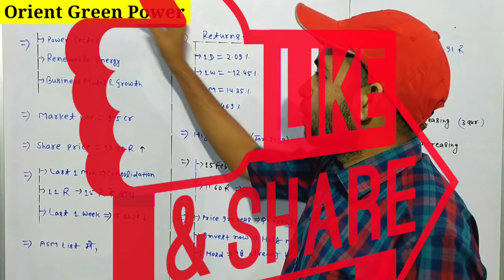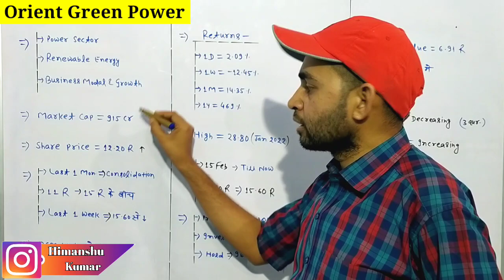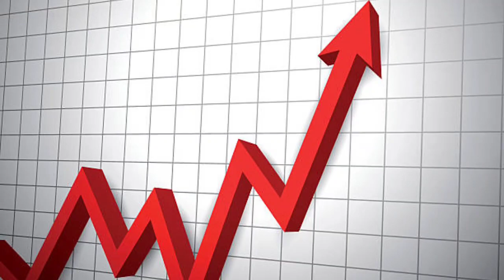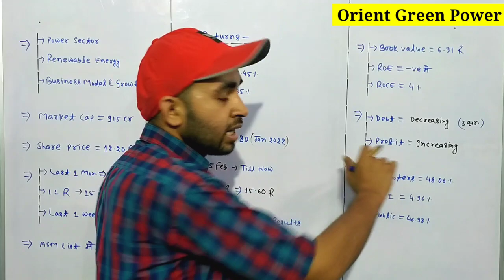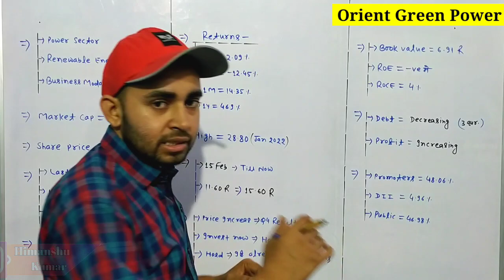Orient green power latest news | Orient green power share latest news | Future Of India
In this video you will know about Orient green power share latest news and updates .

Hash Tags -

Please Note:-